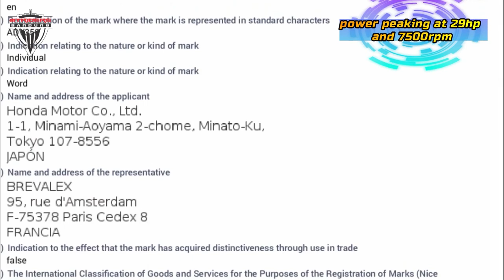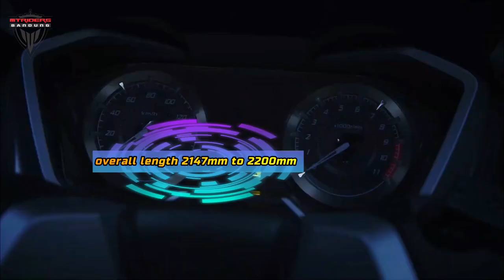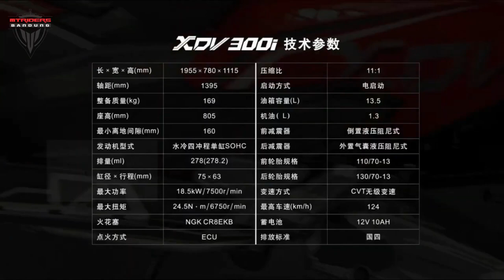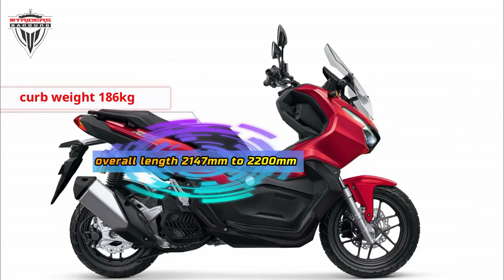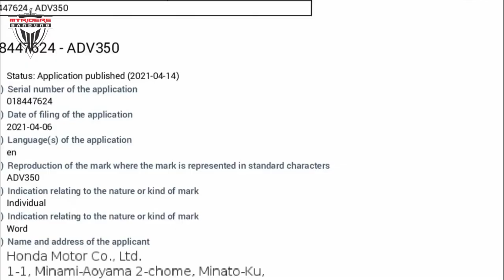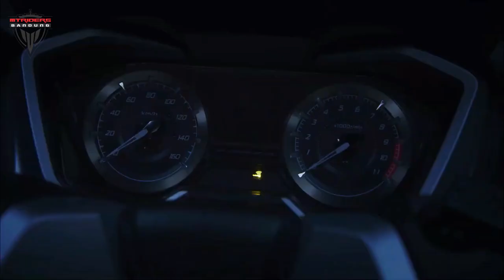Honda ADV-350 2022 | Price & Spec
2022HondaADV350 First Look | Price & Spec.
Honda has long been rumoured to be developing an ADV350 adventure scooter to sit below the 745cc X-ADV in the range – and now we’ve had confirmation as the firm has type-approved exactly such a bike in Europe. With the paperwork needed to put the bike on sale complete, it’s likely to be no more than a matter of days or weeks before we get sight of the finished machine, and unlike the smaller ADV150 that’s offered in some other markets, the ADV350’s European approvals mean it will almost certainly be sold over here. As you might expect, the ADV350 is based heavily on the components and technology of the Forza 350 and SH350i. 2022 Honda ADV350 First Look | Price & Spec

Credit to:
Riders INSYAF : @yudi.panca.yuda, @les2watch, @asuryanegara, @hary968anto